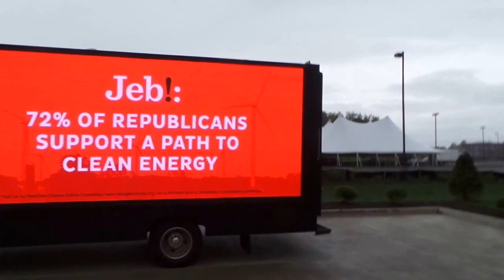NextGen Mobile Billboard at Jeb Bush Energy Rally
Jeb Bush revealed his energy plan at Rice Energy in Pittsburgh, PA on September 29, 2015.  NextGen Climate requested a presence at this event and Legion Digital Outdoor delivered by getting the NextGen message within 100' of the rally tent